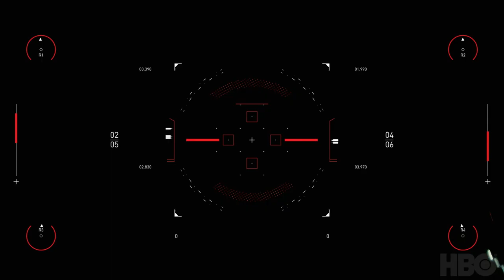The Unbridledly Epic Westworld 305 Clip - Kendall Johnson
Thank you for the wonderful opportunity!